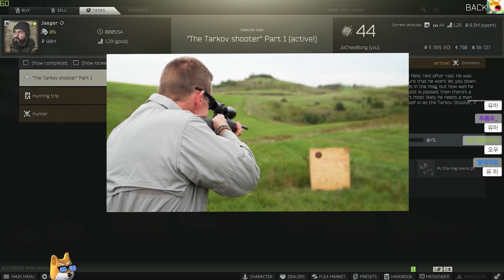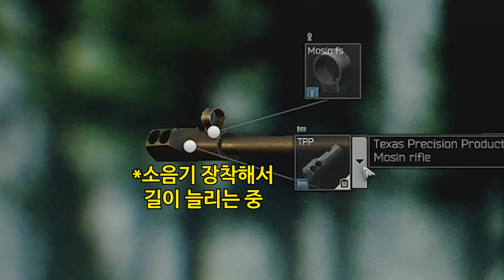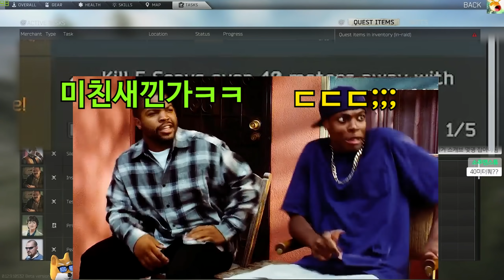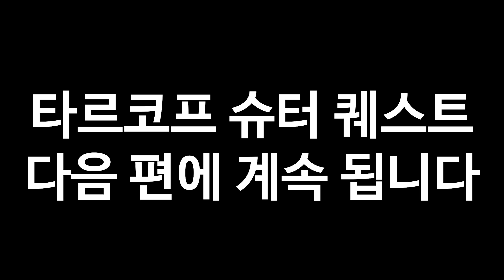세상에서 제일 괴랄한 총을 만들어봤습니다. (따라하지 마세요.)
※게임제목         : 이스케이프 프롬 타르코프
※편집자             : 리뷰남